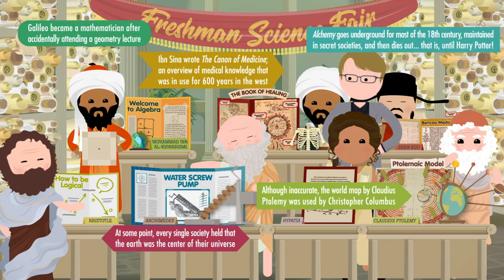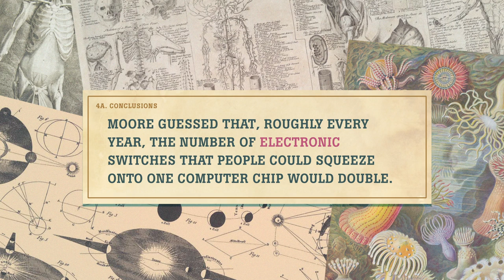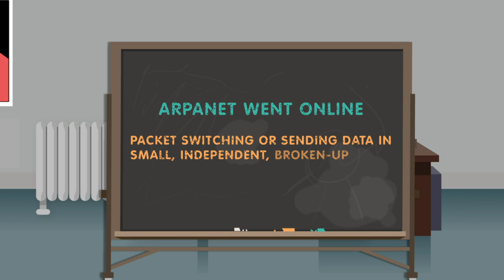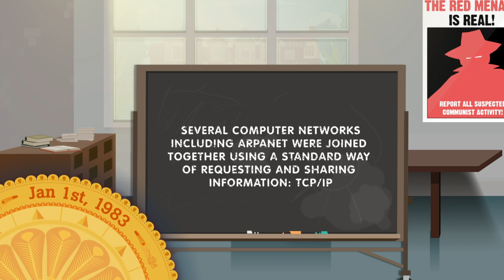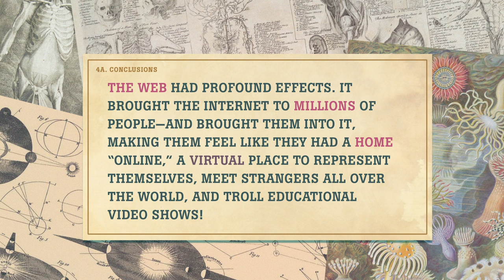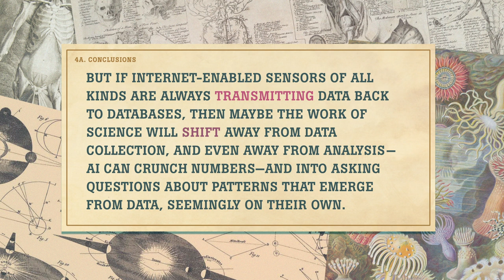The Internet and Computing: Crash Course History of Science #43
We’ve talked a lot about advances in biotech. But none of those could have happened without advances in computing. It’s time to get back to data and explore the unlikely birth, strange life, and potential futures of the Internet. In this episode of Crash Course History of Science, Hank sits down to talk about how computers have changed, where they're going, and how the internet fits into all of this.